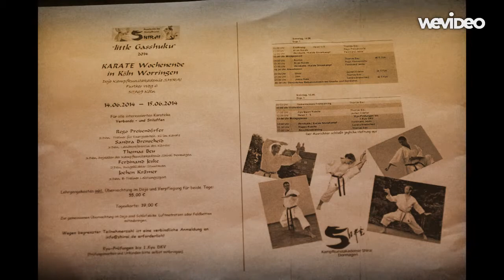Impressions little Gassuku 2014 2